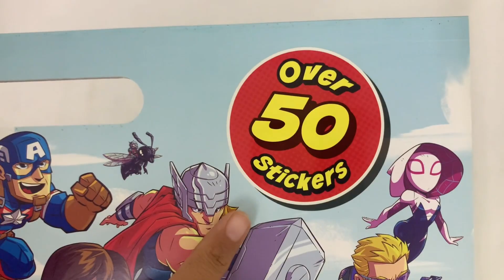9780655210801 Marvel Superhero Adventures Giant Colouring Activity Pad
Colouring comes in Super Hero proportions in this super-fun GIANT Activity Pad! Kids can colour in all their favourite characters from Marvels animated hit series, Marvel Super Hero Adventures. The pad includes heaps of fun activities perfectly designed for the youngest Super Hero fans!

Product details
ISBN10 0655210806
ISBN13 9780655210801